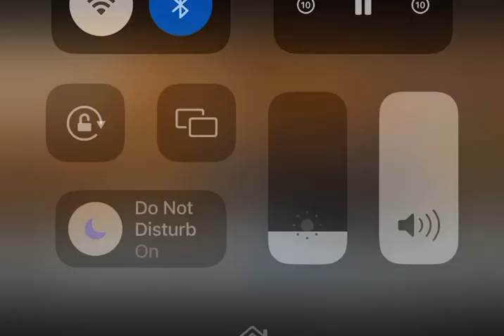Rachell Clark resident affected by San Diego floods speaks to city council leaders